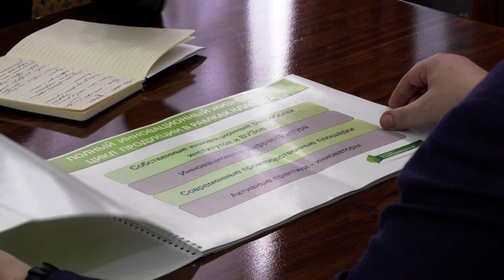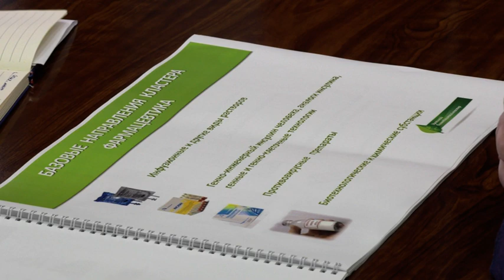Биомедицинский кластер будут развивать в ЕАО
Более 1 тысячи новых рабочих мест и новые для ЕАО направления производства. Реализацию амбициозного проекта по развитию на территории Еврейской автономии обсудили губернатор области Ростислав Гольдштейн и член комитета Госдумы по охране здоровья Александр Петров.